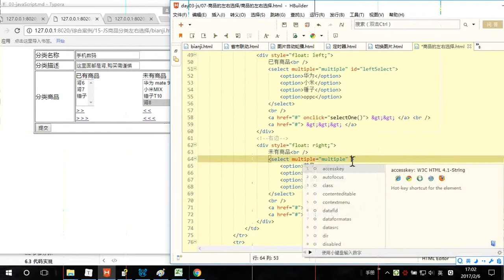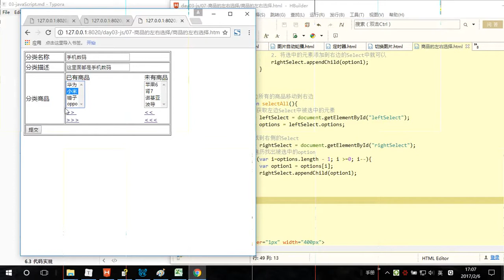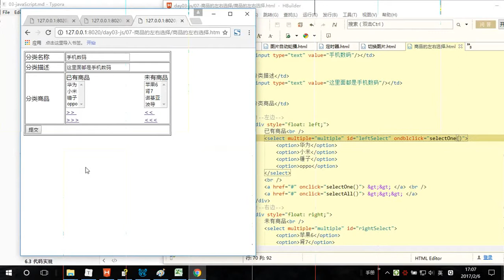3-17 商品左右选择的代码实现